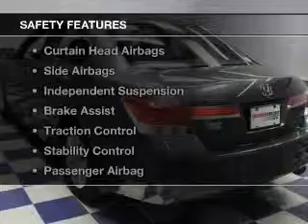2012 Honda Accord - Charlotte NC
Year: 2012
Make: Honda
Model: Accord
Trim: 2.4 LX
Engine: 2.4 liter inline 4 cylinder 16 valve
Transmission: 5-Speed Automatic
Color: Polished Metal Metallic
Mileage: 5272
Address:
8901 South Boulevard